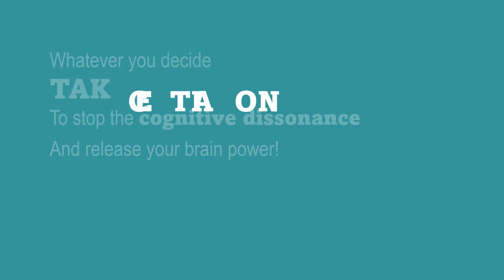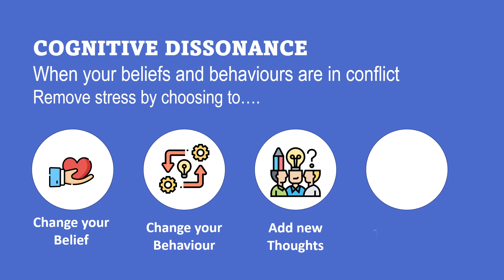PowerPoint Animation example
Use PowerPoint to unpack and explain something a little bit complicated - a few simple animations, and save as video! Boom! When trying to explain something always give a simple analogy